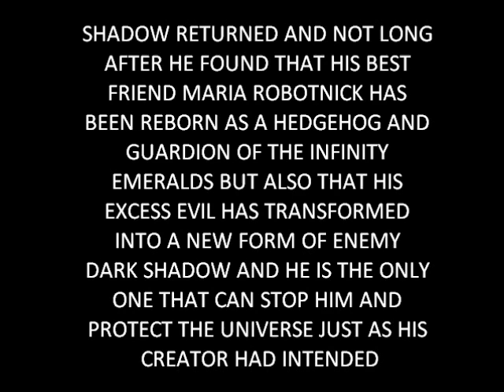ExMedal's SHADOW THE HEDGEHOG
he's fast he's cool he's smart and he's RED meet the new Shadow everybody (:P)